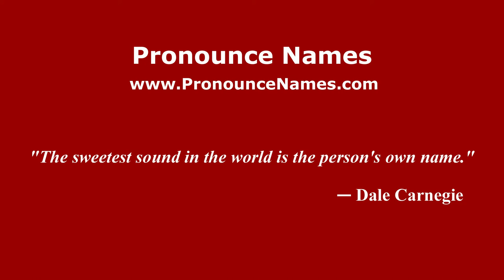How to pronounce Ochotorena (Spanish/Spain) - PronounceNames.com